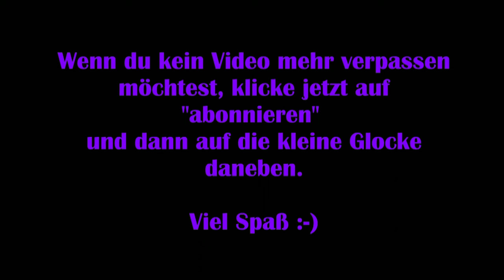Lost Ark #42 - Meister der Häretiker [Lets Play] [Deutsch] 2K